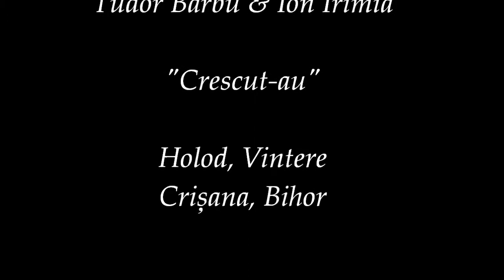Crescut-au / Carol from Vintere village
"Crescut-au" performed by Tudor Barbu & Ion Irimia. Romanian traditionall Christmas carol from Crișana, Bihor area, Holod, Vintere village. Field recording from 1936.

Picture display presents traditional Christian peasant art from Bihor area.